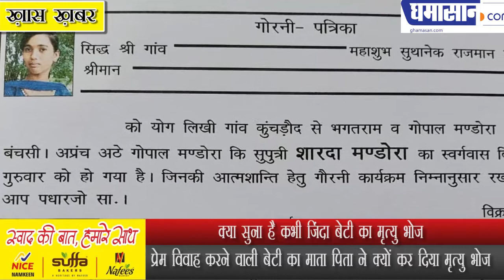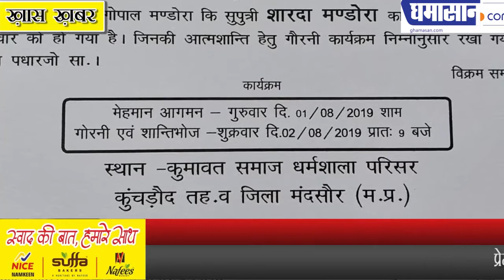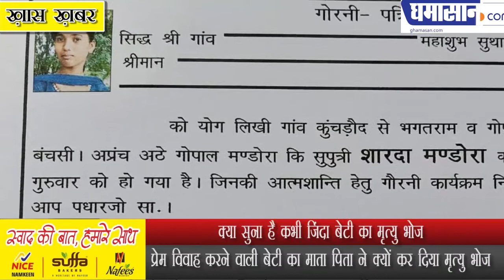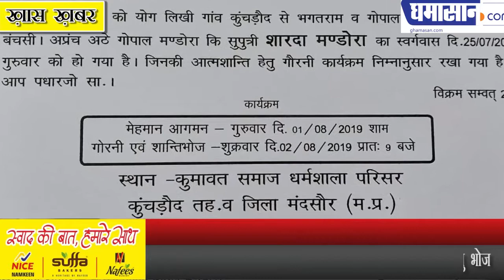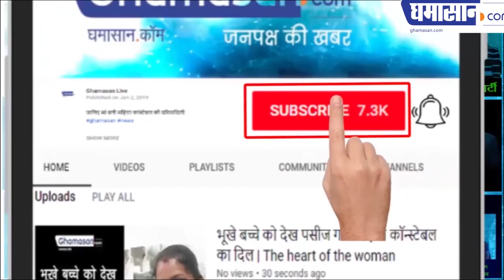क्या सुना है कभी जिंदा बेटी का मृत्यु भोज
प्रेम विवाह करने वाली बेटी का माता पिता ने क्यों कर दिया मृत्यु भोज